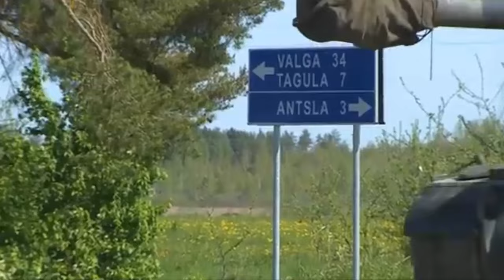The UK Army power must became stronger, Investing in the army will make Britain a stronger NATO ally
The UK military Power became stronger, Investing in the army will make Britain a stronger NATO ally, There is much the UK government can learn from Estonia and other newer Nato allies that have invested in improving their societal resilience. The army can play a significant role in learning these lessons and applying them in the UK. To do so, the new UK government should understand the army’s integral importance to UK and European defence, and prioritize its needs accordingly.